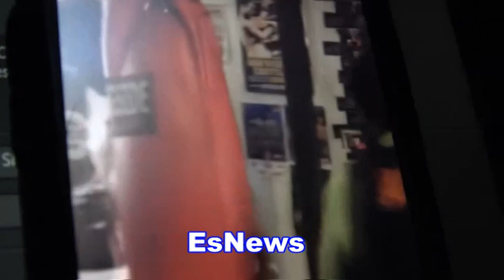Adrien Broner In Camp For Mikey Garcia Team Is Pumped Up EsNews Boxing